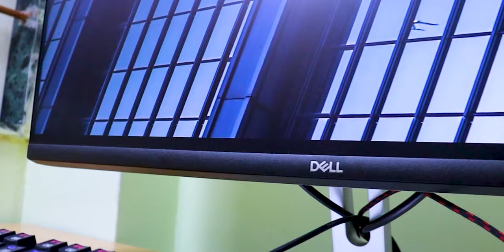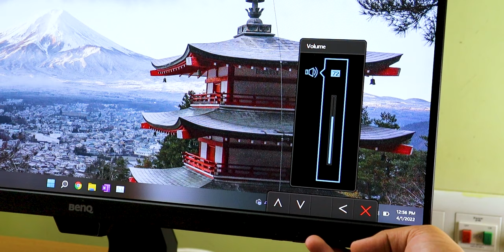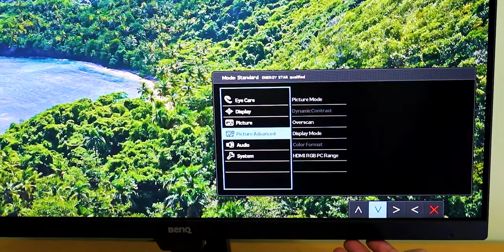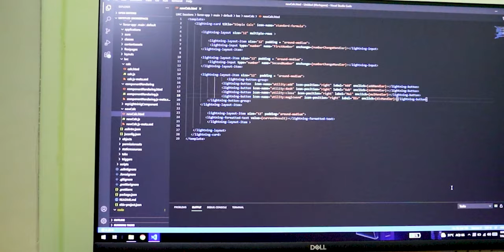Which is better ? Dell Vs Benq 27 inch Monitor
Hey guys dell aur benq ke latest monitors kaafi acche features offer krte hai budget segment mai ,jante hai is video mai konsa monitor apke lie perfect hoga.

Benq 27inch GW2780

Recommended Monitors:-
BenQ EW2780
HP T3M79AA
Acer 23.8 Inch
Lenovo 23.8-inch
LG 23.8 inch